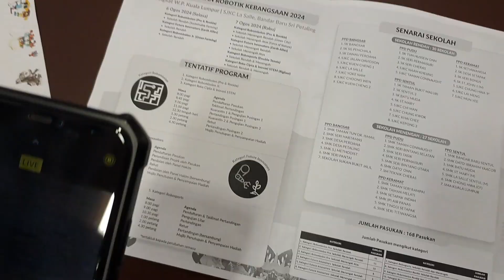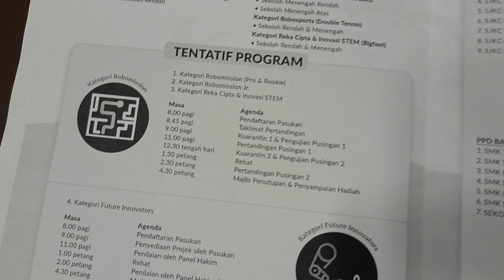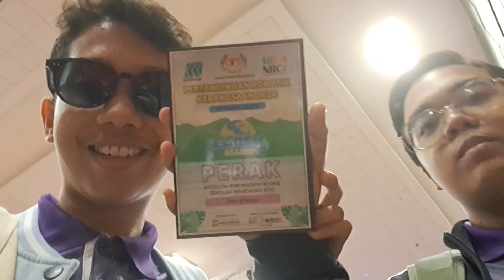NATIONAL ROBOTICS COMPETITION (NRC) 2024 | SMK TTDI | VLOG